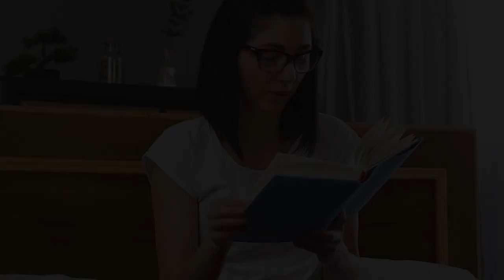La técnica del PENSAMIENTO POSITIVO como terapia contra el estrés y la ansiedad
Te explicamos en que consiste la técnica del pensamiento positivo y cómo puede ayudarte a superar el estrés y la ansiedad. También te revelamos algunos métodos para ponerlo en práctica.